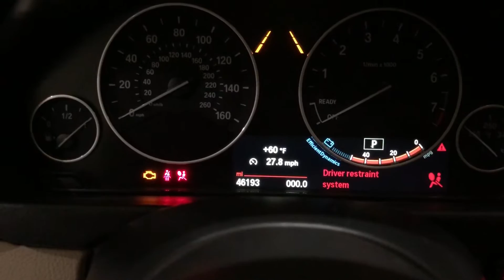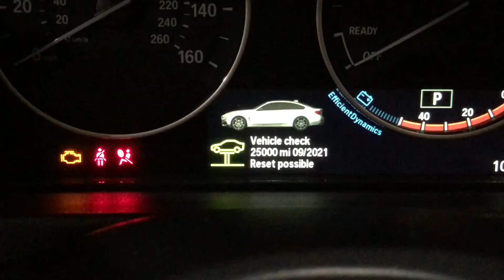2015 BMW driver restraint system malfuction???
tried to reset vehicle check and was unsuccessful.

(FIXED): purchased carly obdii wifi adapter off amazon and ios carly pro and was able to clear the SRS code.